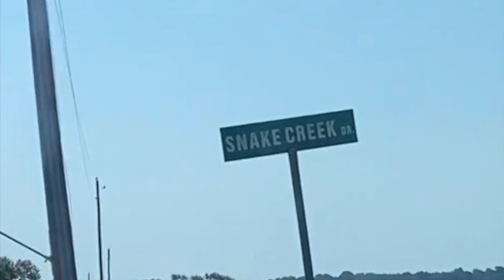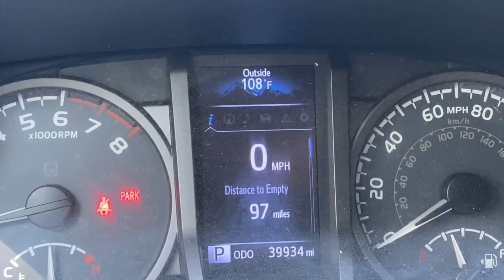SNAKE CREEK MX FACILITY | VLOG 3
Well the weather was showing 100° but we just had to ride! Sent it down to Snake Creek Mx Facility down in Delaware. Track was awesome and we will definitely be back again. Let me know how you’re liking these videos.